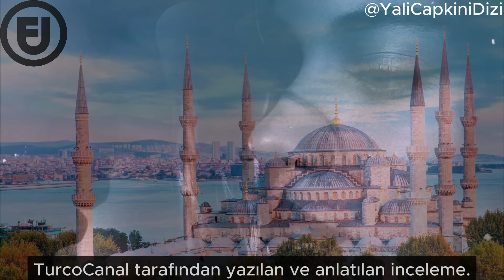Yalı Çapkını 62 AVANCE 1 EN ESPAÑOL ( SERIES TURCAS ). Afra Saraçoglu y Mert Ramazan Demir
RESEÑA DEL AVANCE 1 DEL CAPITULO 62 DE LA SERIE Yali Çapkini. ¡NO TE LA PIERDAS!

REACCION
PROMOCION
SERIES NUEVAS
SERIES TV
SERIES TURCAS EN ESPAÑOL
SERIES TURCAS
SERIES TURCAS TV
SERIES 2023
SERIE TURCA
yali çapkini 62,
yali çapkini temporada 2
yali çapkini sezon final
golden boy, martin pescador serie turca, martin pescador, chico de oro serie turca, yali çapkini 62, yali çapkini 62